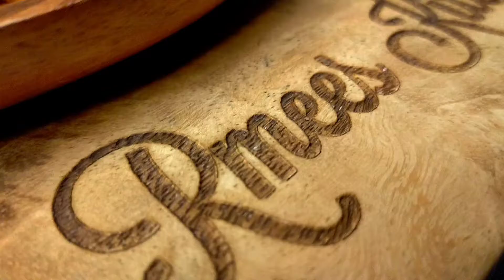Pang Negosyo Recipe|Crispy Kamote Fries|Camote Fries|Cheese and Sour Cream Fries